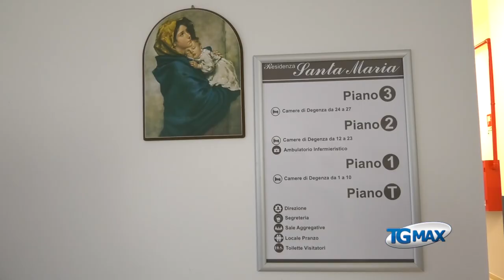Atessa: Rsa Santa Maria fa chiarezza sull'emergenza Covid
Ad Atessa (Chieti) la residenza per anziani "Santa Maria" fa il punto sull'emergenza Covid, che l'ha vista protagonista nelle cronache, tra marzo e aprile scorsi.